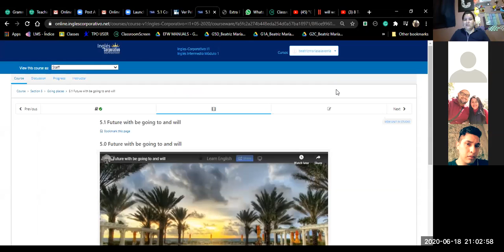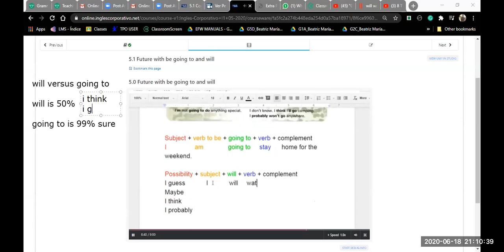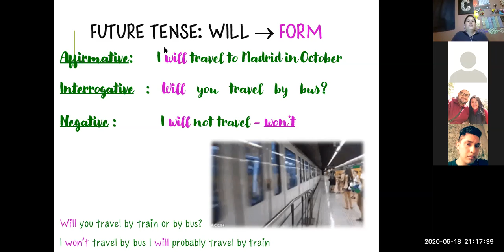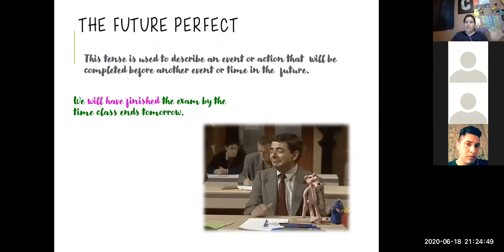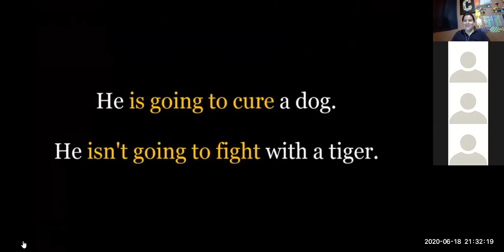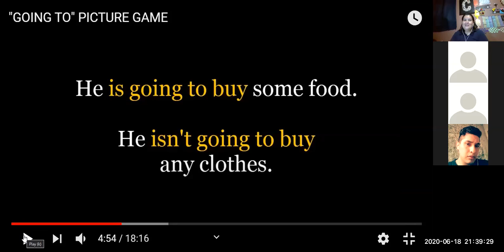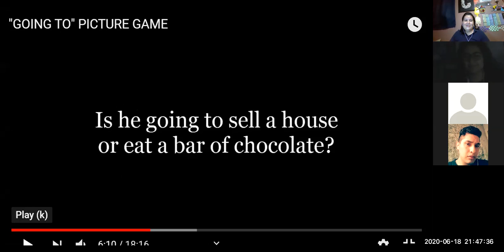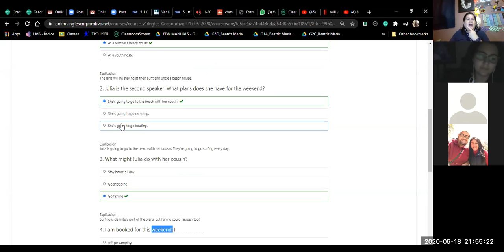I1-02-9-10-PM-05-20-Going to-Ingles Corporativo-June18